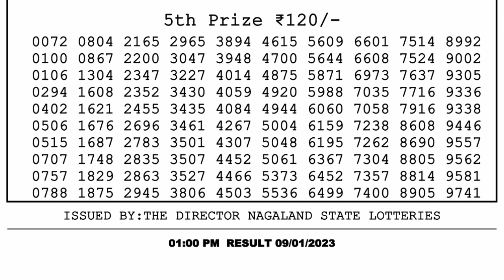🔴Dear Lottery Sambad Live 1pm today 09.01.23 Nagaland State Lottery Result